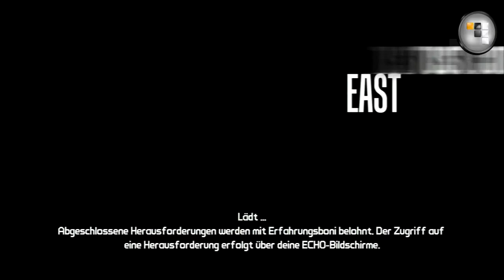‪Let's Play Borderlands #86 [Deutsch] [HD] ‬- TAYLORTOWN VS Roland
«Entwickler »
Gearbox

«Publisher / Herausbringer»
2K Games

«Genre»
Action, RPG

In der heutigen Folge finden wir uns in der Mitte von New Haven wieder. Eine neue Runde bedeutet auch zugleich frischen Wind. Diesen frischen Wind müssen wir nutzen um den Taylor kopp der selbigen in Jaynistwon hat wehen lassen, wieder verwehen zu lassen. In the Middle of No were machen wir uns auf dem Weg den Banditen mit seiner recht überschaubaren, doch dafür starken Bande wieder aus der Stadt zu vertreiben.

WEITERE INTERESSANTE SEITEN UND KANÄLE